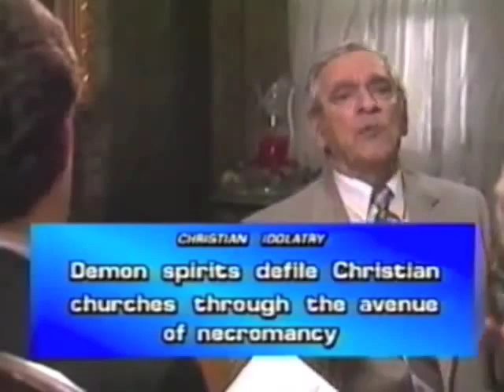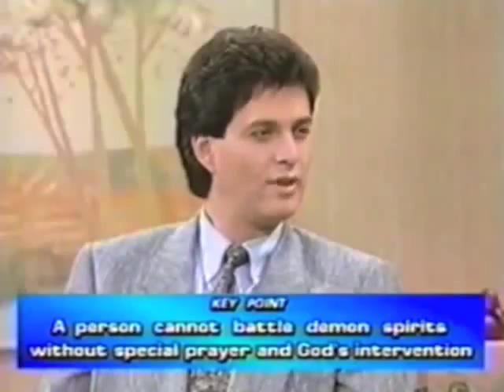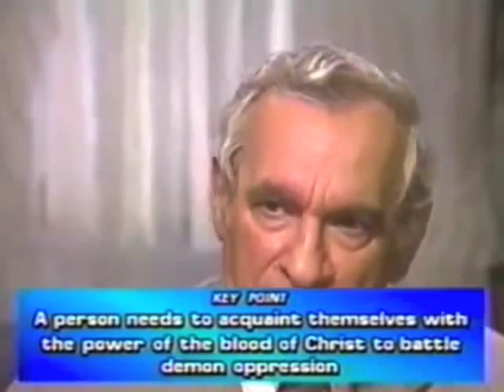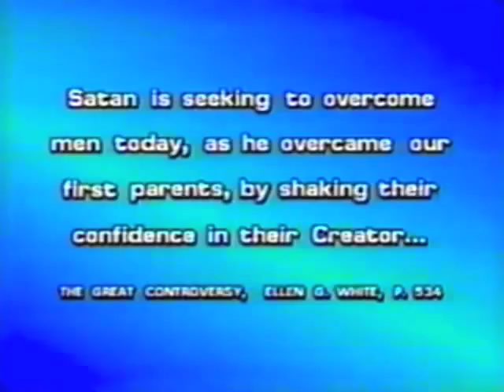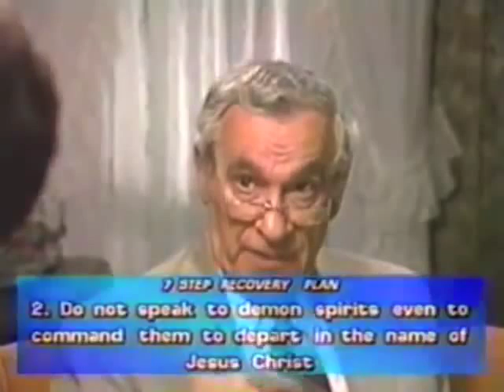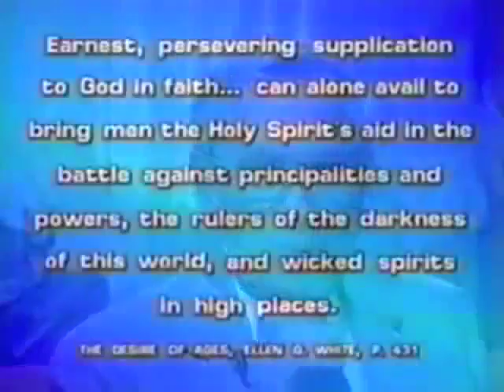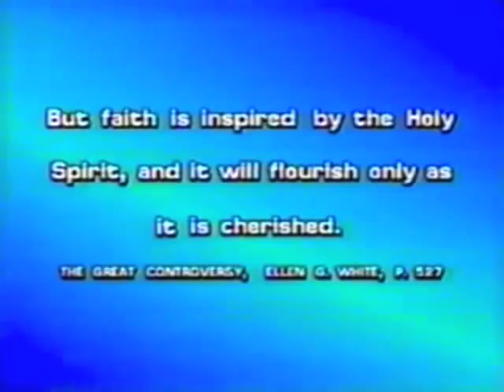Roger Morneau - How I got Involved in Satanism - A Trip into the Supernatural